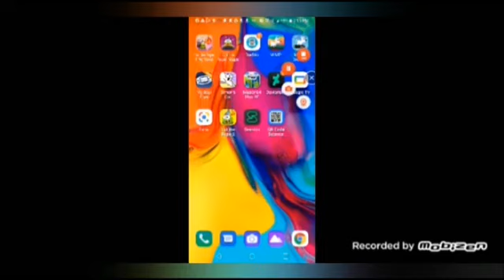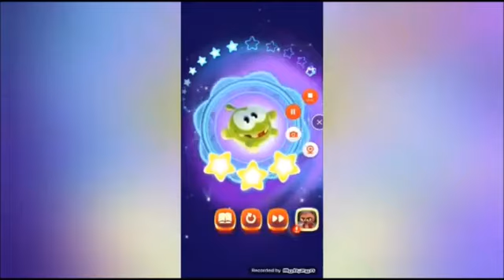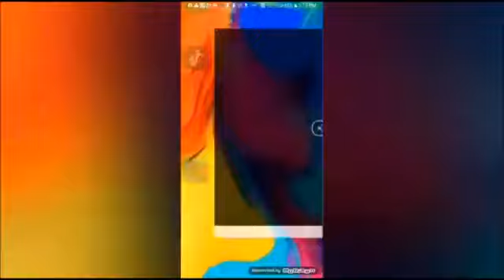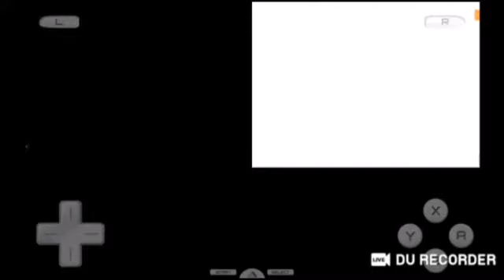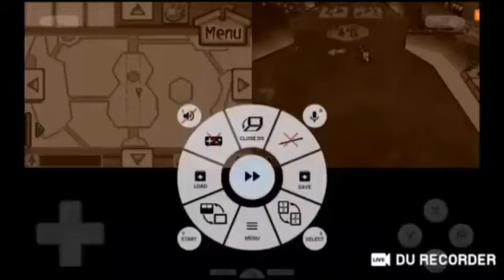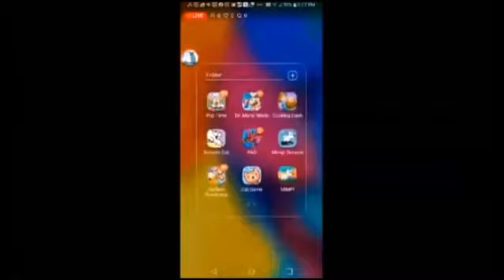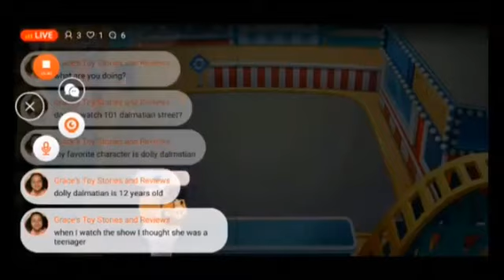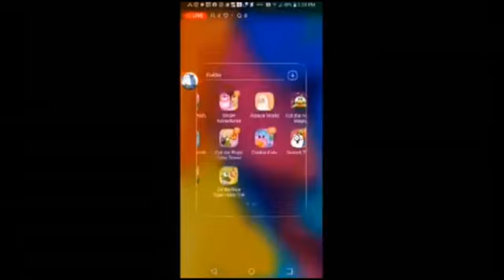October 17, 2023(2)